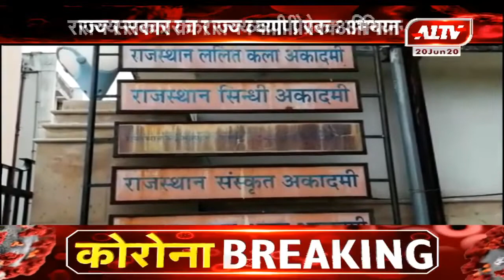Covid-19 को लेकर स्लोगन प्रतियोगिता कला का आयोजन